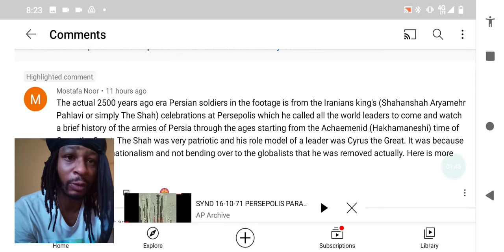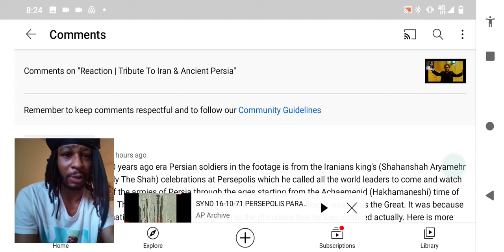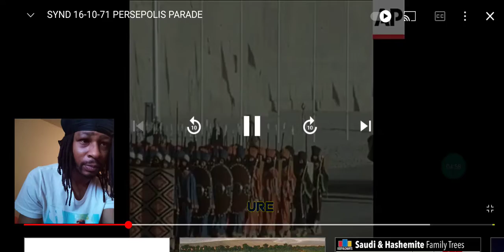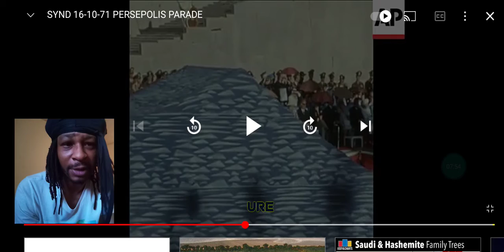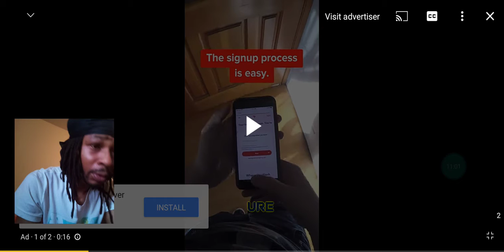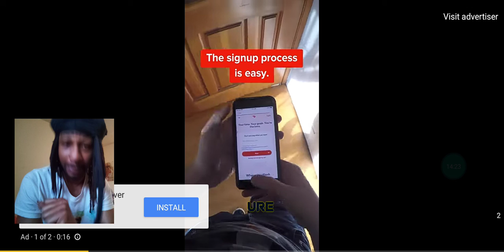Persepolis Grand Parade October 16, 1971 Reaction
Reaction to Persepolis Parade October 16, 1971. I always give credit to the (creators/ artist) in both the video and a description box of every reaction I do. Thank you.